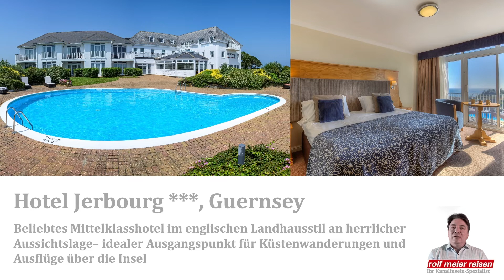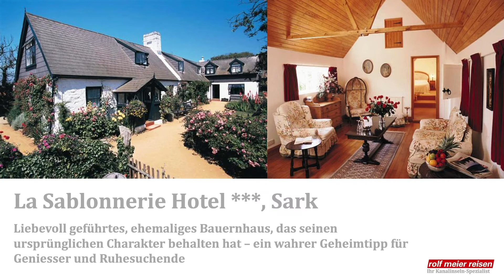Virtueller Kundenabend - Kanalinseln